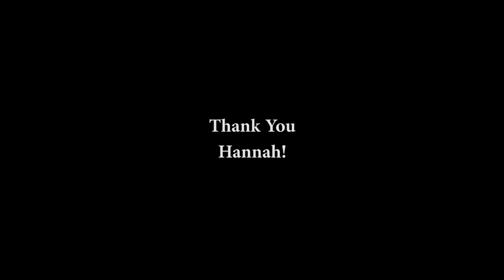I Get to Work Cattle With a Friend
I've been wanting to learn a little about cattle for a long time, as I consider what I want to put on our property to graze.

Hannah lets me tag along as she checks and feeds their herds of cattle.

Etsy/Kinzie's Candle Shop